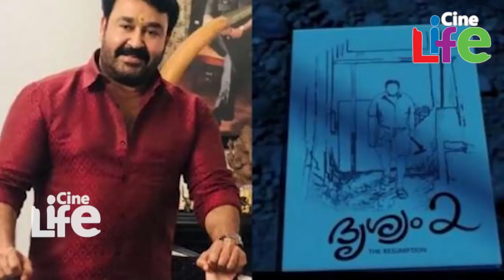കപ്പിലെ മാജിക്ക് കണ്ട് അമ്പരന്ന് ലാലേട്ടന്‍ l Drishyam 2 l Jeethu Joseph l Mohanlal l Meena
വില്ലനെ പിടിക്കുന്ന പൊലീസ്-ക്രൈം ത്രില്ലറുകളുടെ ഈ ഗണത്തില്‍ തന്നെയാണ് ദൃശ്യം രണ്ടിനും സ്ഥാനം. പക്ഷേ ഇവിടെ അന്തിമ വിജയി ജിത്തു ജോസഫിന്റെ തിരക്കഥയാണ്. മോഹന്‍ലാല്‍ എന്ന നടന്റെ കണ്ണിമ ചിമ്മാതെയുള്ള കാത്തിരിപ്പ് ജോര്‍ജ് കുട്ടിയെ മികവുള്ളതും ആക്കുന്നു. എന്നിട്ടും തിയേറ്ററില്‍ എത്താത്തതിന്റെ നഷ്ടം ഈ ചിത്രത്തിന് ഉണ്ട്. അതുകൊണ്ട് തന്നെ എല്ലാ അര്‍ത്ഥത്തിലും കോവിഡിനെ തോല്‍പ്പിക്കാന്‍ ആന്റണി പെരുമ്പാവൂര്‍ എന്ന നിര്‍മ്മാതാവിന് കഴിഞ്ഞല്ല. അങ്ങനെ ജയം ആമസോണിനായി.